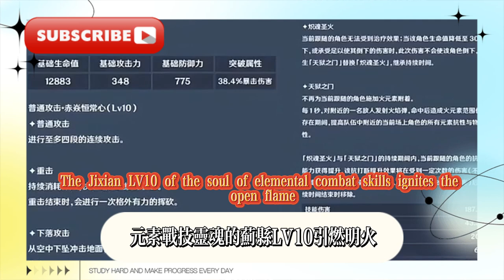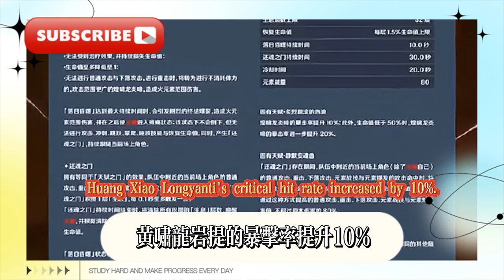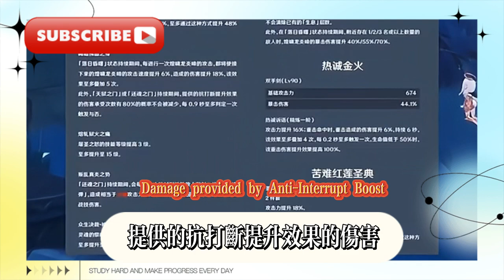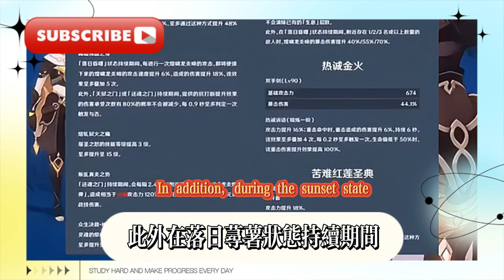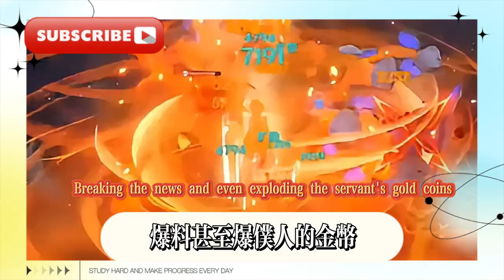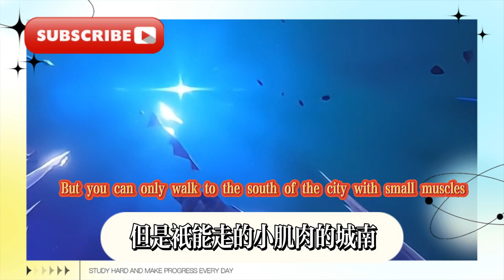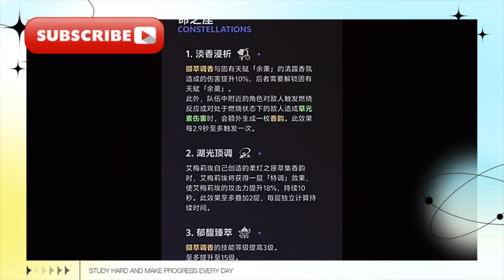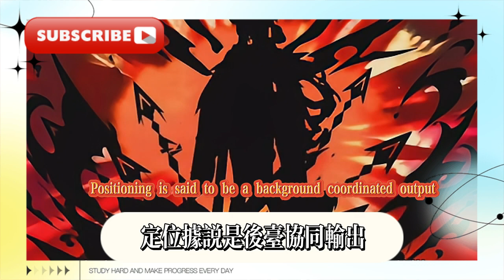原神5.0新聖遺物來了，雙火後台登場！火神、希巴拉克技能機制曝光！ 4.8調香師卡池爆料，原神5.0納塔八駿圖大C希巴拉克建模首爆，黑肌太陽紋肩，5.2火神立繪爆料！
Genshin Impact 5.0 new relics are here, double fire backstage debut! Vulcan and Shibarak skill mechanism exposed! 4.8 Perfumer card pool leaked, Genshin Impact 5.0 Nata Eight Horses map big C Shibarak modeling first exposed, black skin sun tattoo shoulders, 5.2 Vulcan standing picture leaked! Genshin Impact: outrageous! 5.0 Nata Vulcan skill exposed, cannot be treated pure stack attack, a new round of numerical expansion, Dragon King has to stand aside! 4.8 Perfumer v2 new map new skin